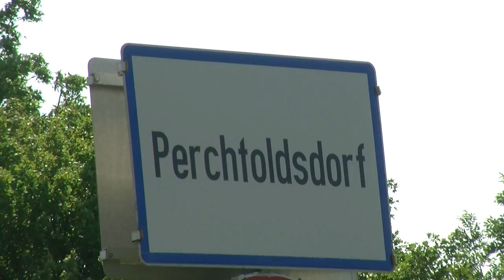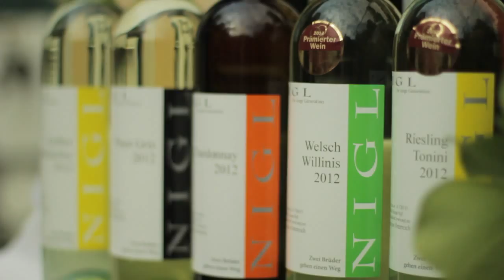Nigl Die Junge Generation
Nigl Die Junge Generation in Perchtoldsdorf das Tor zur Thermenregion
Zwei Brüder gehen einen Weg